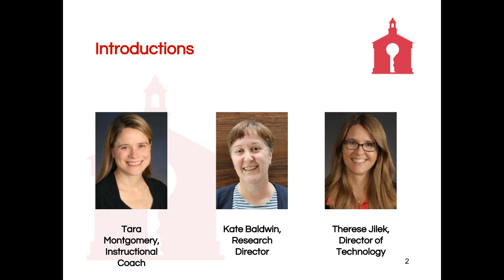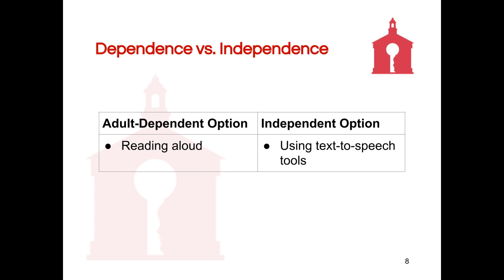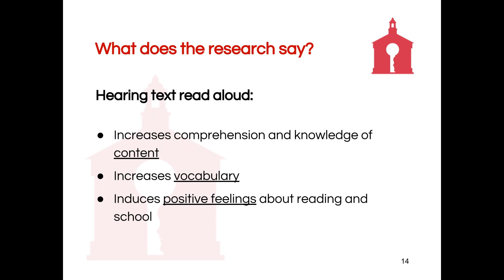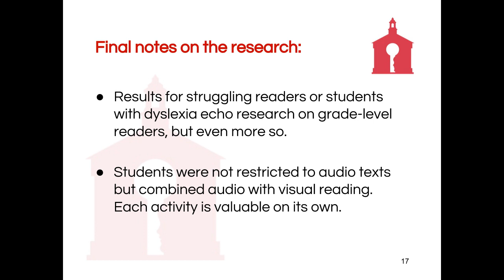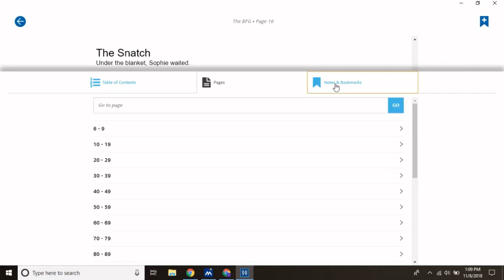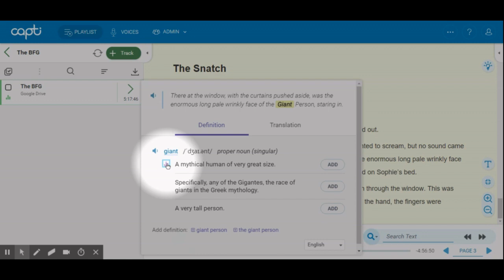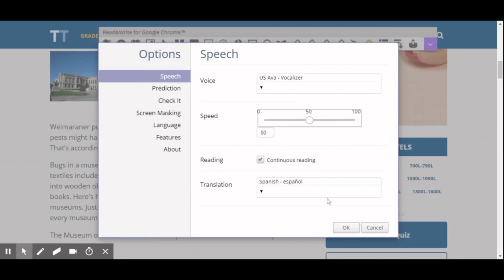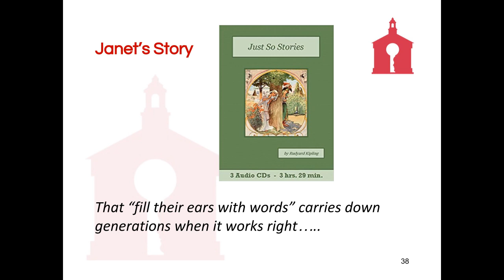Parent Reading Webinar Nov 2018